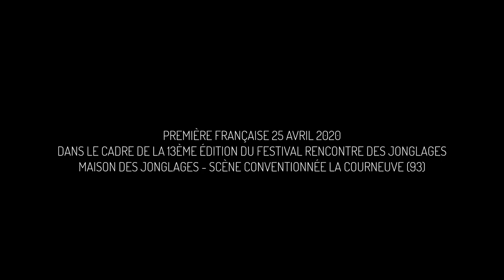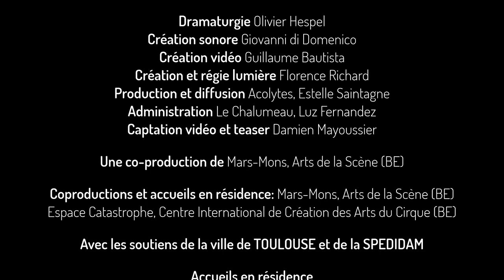Juventud - Cie Nicanor de Elia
Avec la jeunesse comme point de départ et le futur comme horizon à recharger d’« énergies » porteuses, JUVENTUD nous embarque dans un jeu de variations à cinq, une spirale ascendante où s’entremêlent jonglerie, mouvement, son, lumière et vidéo.

Sur un plateau blanc cadré de noir, cinq corps se cherchent, se perdent et s’amusent à se rattraper. Dans un rythme en crescendo, ils s’affirment et se contaminent les uns les autres à la recherche d’une combinaison qui les aspirera dans une dynamique commune, à la fois plurielle et partagée.

Metteur en scène–chorégraphe : Nicanor de Elia.
Jongleurs-danseurs : Juan Duarte, Lucas Castelo Branco, Nahuel Desanto, Gonzalo Fernandez, Walid El Yafi.